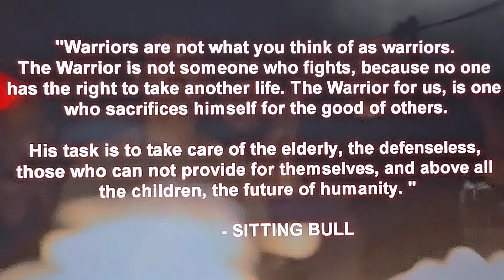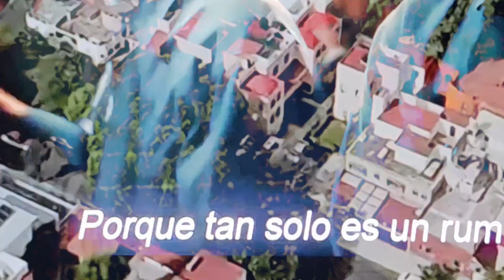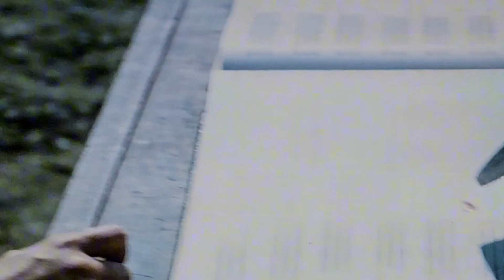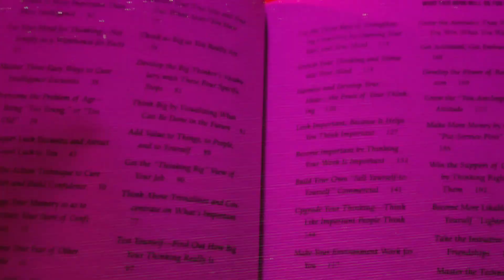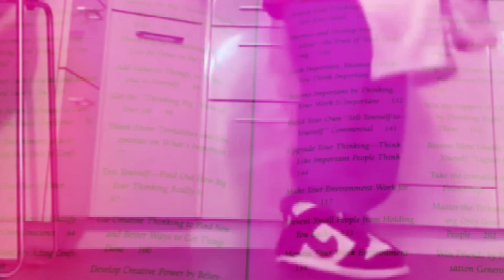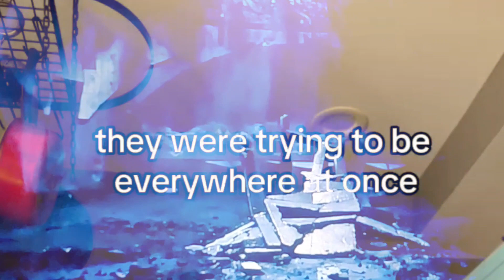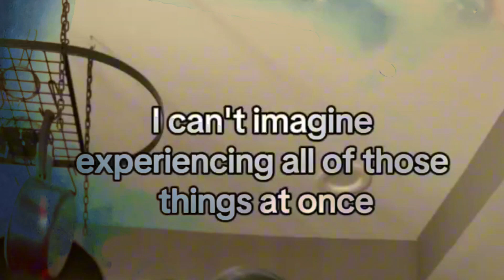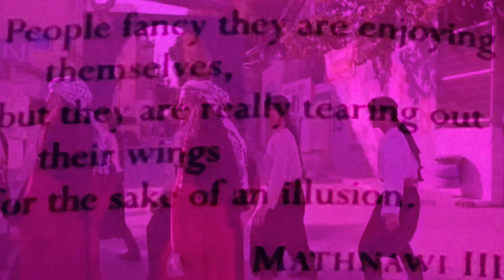UNDER OCCUPATION THUGGIN mix (mv)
**Songs are listed with the corresponding artists in the tracklist below **

SHOUTING AT THE WALL - MC ABDUL

WARRIOR CODE - CODY COYOTE X JOEY STYLEZ X JON-C

BORDER CONTROL - 47SOUL X SHADIA MANSOUR X FEDZILLA

A CHACUN SON PROBLEME - AMADOU ET MARIAM

ђ๏ฬ Ŧคг ђคשє ץ๏ย ฬคɭкє๔ เภ ђєɭɭ ‽ - JSSICA

NOW OR NEVER - BIG L

REVOLUTION - DENNIS BROWN

NOBODY’S SAFE - LIL DURK X OTF BOONIE MOE X ROB49

DAMMI FALASTINI - MOHAMMED ASSAF

ALL I KNOW - LIL B X WAKA FLOCKA X SOULJA BOY

⠀⠀              (づ ᴗ _ᴗ)づ♡☆ENJOY

ALSO FT
TURIYA AND RAMAKRISHNA BY ALICE COLTRANE
TOO EXPERIENCED BY BARRINGTON LEVY
LA REALITÉ BY AMADOU ET MARIAM
ASTEROID BY SUBTRONICS &  EXCISION

Go follow @ motaz_azaiza @ byplestia @ wizard_bisan1 on instagram
Although many scenes here are fictional from movies and tv, I used real footage from these selfless & resilient amazing people as well. There is also real footage from numerous other sources including the music videos of the artists and Palestinians dancing. If you wish to find something pls don’t hesitate to ask where I found the footage, I wish I could credit each and every clip used but there is just too many , some clips are my own, but once again don’t hesitate to ask or leave a comment on what you think.

૮꒰ ˶• ༝ •˶꒱ა
./づᡕᠵ᠊ᡃ࡚ࠢ࠘ ⸝່ࠡࠣ᠊߯᠆ࠣ࠘ᡁࠣ࠘᠊᠊°.~♡︎

FUCK COLONIALISM FREE PALESTINE, FREE TURTLE ISLAND, FREE CONGO, FREE SUDAN,  FREE EVERYONE IN ALL THE OTHER CURRENT GENOCIDES  & FREE THE MANDEM AH AH